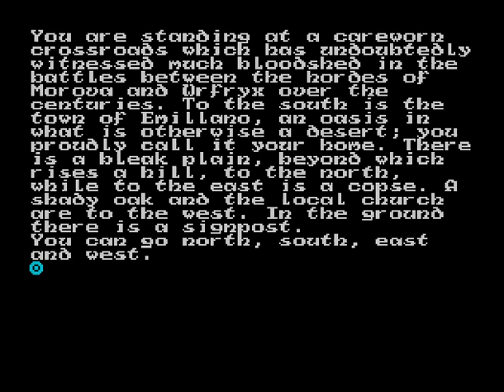Wartorn AKA War-Lord (ZX Spectrum)